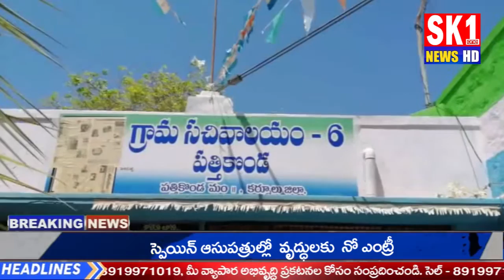మాస్కులు లేకుండా అమ్మకాలు చేస్తున్న వారిపై ఆగ్రహం వ్యక్తం చేసిన ఎమ్మెల్యే చెరుకులపాడు శ్రీదేవి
SK1 NEWS
SK1 NEWS Channel is the popular Telugu News channel Across Telangana and Andhra Pradesh. Telugu Live news gives 24 Hours live news covering political news, sports news, entertainment news, facebook live events, comedy Telugu web series and Tollywood movie promotions, Free Telugu News Channel, 24/7 news Telugu channel

News Covered from Kurnool, Hyderabad, Vijayawada, Vizag, Amaravathi, Warangal, Khammam, Srikakulam, Nellore, Prakasam, Rangareddy,  Kakinada all Telangana and  Andrapradesh.